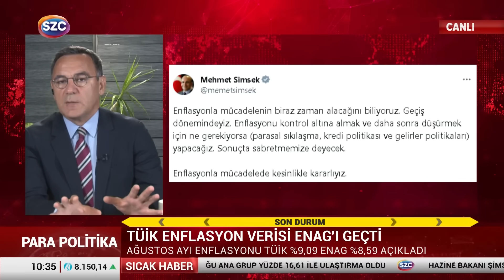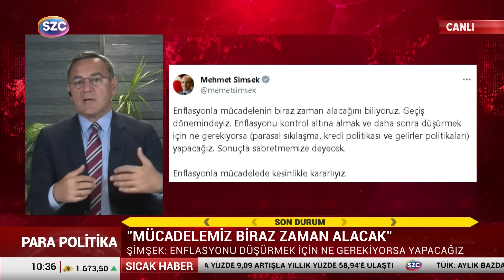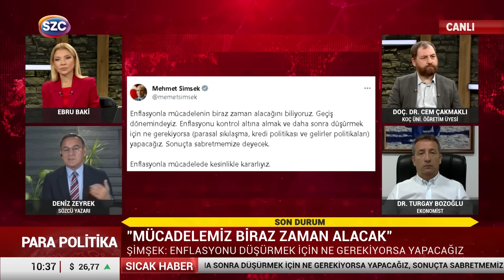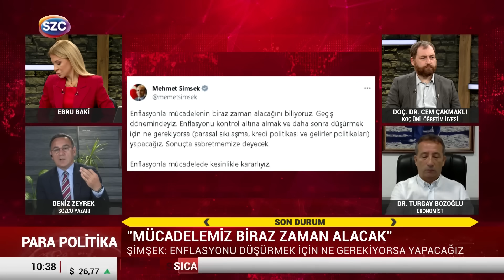'SIKIYSA YAPSIN' Deniz Zeyrek'ten Mehmet Şimşek'e Erdoğan Göndermesi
Digiturk: 60
D-smart: 93
Turkcell TV Plus: 69
Tivibu: 69
Türksat Kablo TV: 76